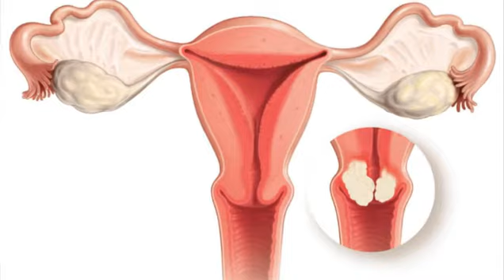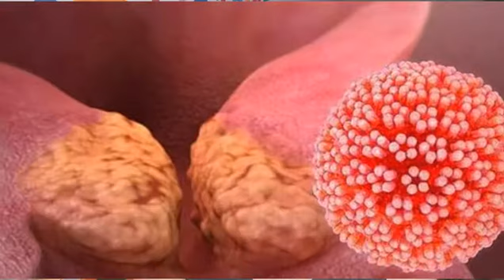JANEIRO VERDE - MÊS DE PREVENÇÃO E COMBATE AO CÂNCER DE COLO DE ÚTERO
Cada mês do ano é dedicado a divulgação de uma campanha de prevenção ao câncer, envolvendo o poder publico, as equipes de saúde e a população em geral para reverter os graves problemas que o câncer traz para o indivíduo e para a sociedade